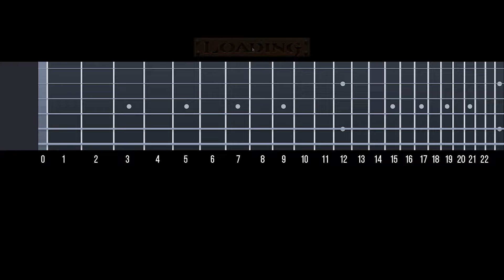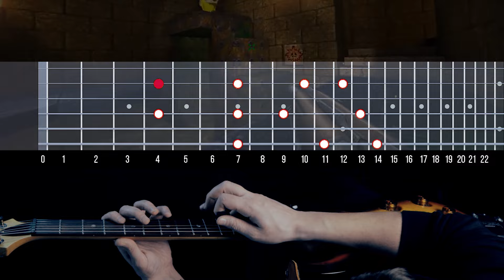Doom E1M1 - At Doom's Gate - Full Song Guitar tutorial with Tabs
How to play Doom on electric guitar lesson for beginners with animated tabs on the screen